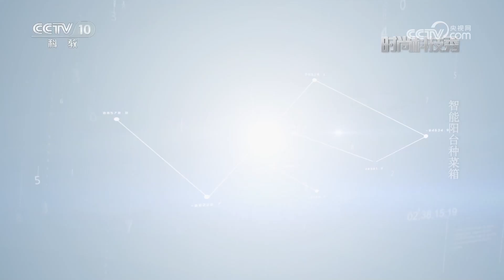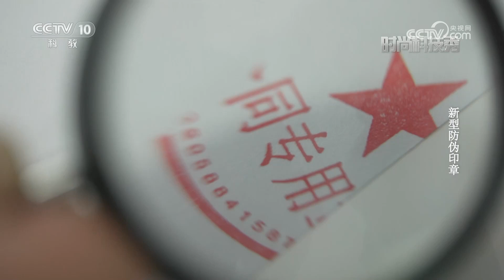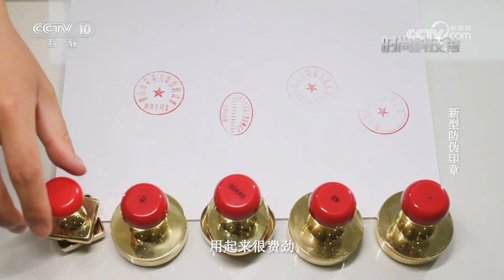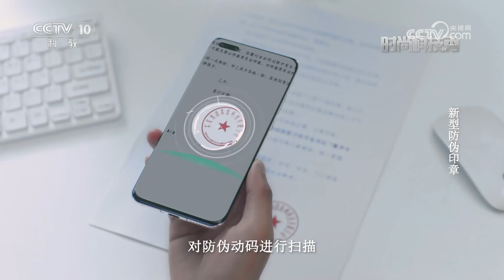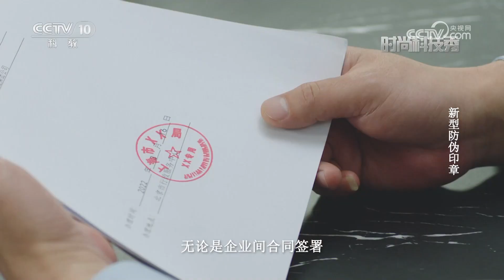《时尚科技秀》 20230518|CCTV科教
本期节目主要内容：这款适用于未来的种菜机是一款全自动的家用阳台种菜机。它的占地面积只有1平方米，但是它的种植面积却达到了4平方米。这款种菜机内置了LED植物生长灯，可以充分模拟照射在地球上的太阳光。（《时尚科技秀》 20230518）